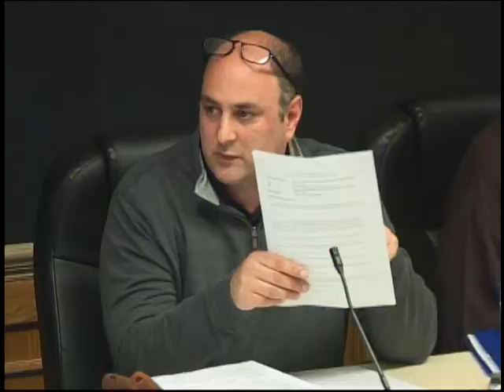ZBA 5 4 2017